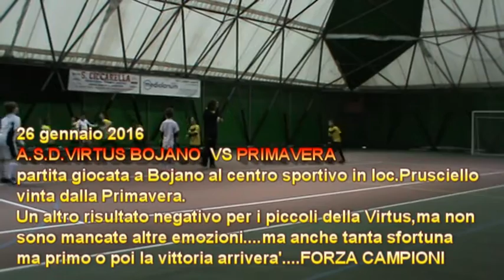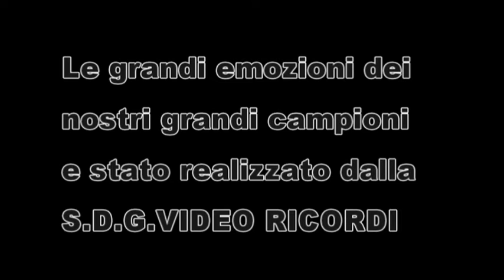Cat. Pulcini 2007 (A.S.D.VIRTUS BOJANO - PRIMAVERA)LE GRANDI EMOZIONI DEI NOSTRI GRANDI CAMPIONI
La partita e' stata giocata a Bojano il 26 gennaio 2016 al centro sportivo in loc.Prusciello.